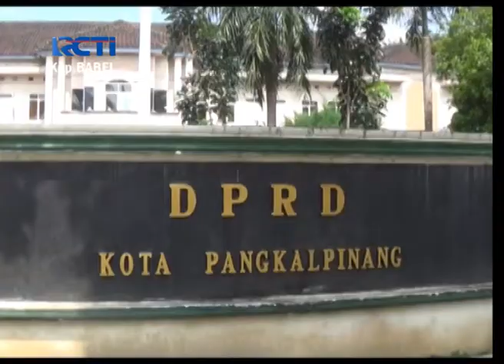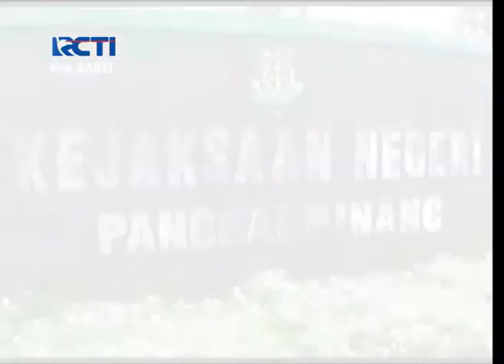MASYARAKAT TUNTUT USUT TUNTAS DUGAAN SPPD FIKTIF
SEJUMLAH ELEMEN MASYARAKAT DI KOTA PANGKALPINANG PROVINSI KEPULAUAN BANGKA BELITUNG MENUNTUT KEJAKSAAN NEGERI KOTA PANGKALPINANG MENGUSUT TUNTAS KASUS DUGAAN KORUPSI S-P-P-D FIKTIF YANG MELIBATKAN 13 ORANG ANGGOTA DPRD KOTA PANGKALPINANG.

MEREKA MENILAI JIKA KASUS INI DIBIARKAN DAN TANPA AKHIR YANG JELAS MAKA AKAN BERDAMPAK BURUK KEPADA GENERASI PENERUS.